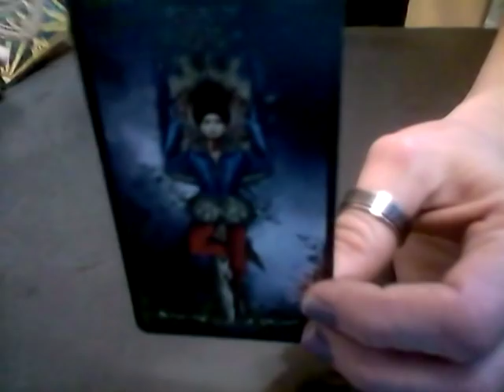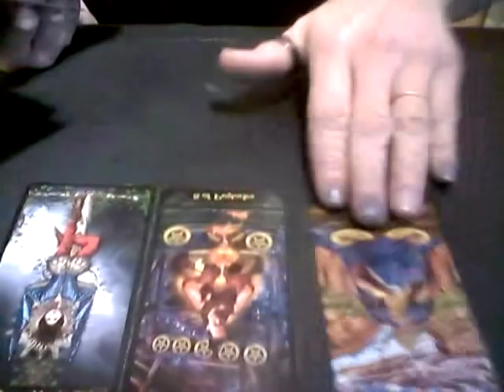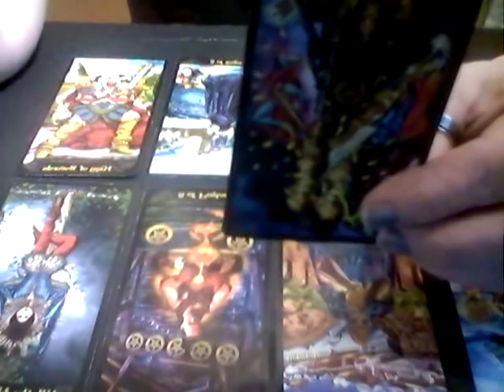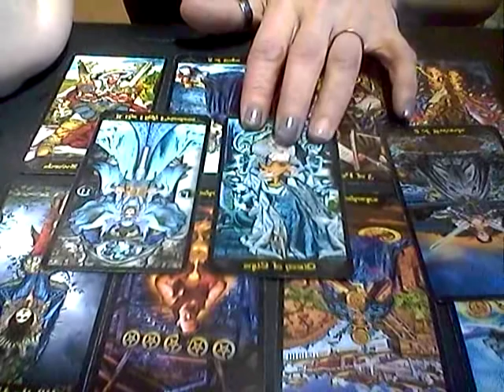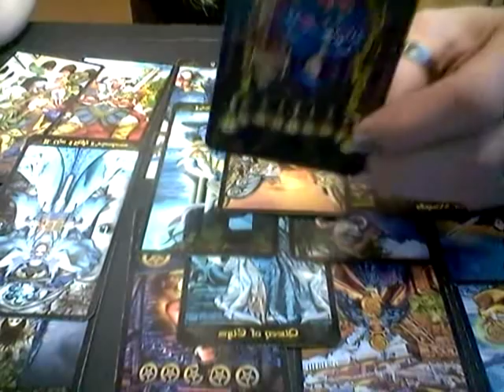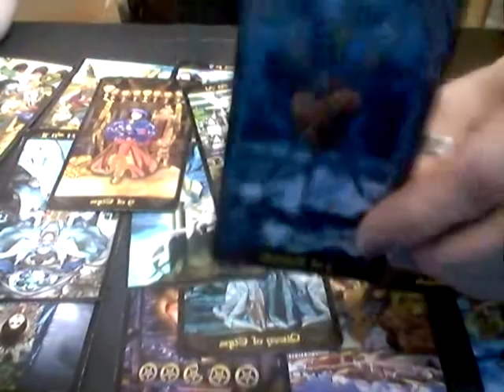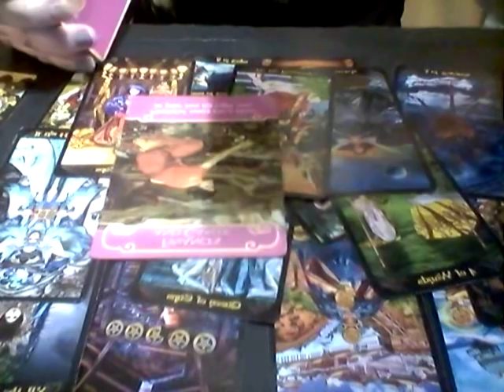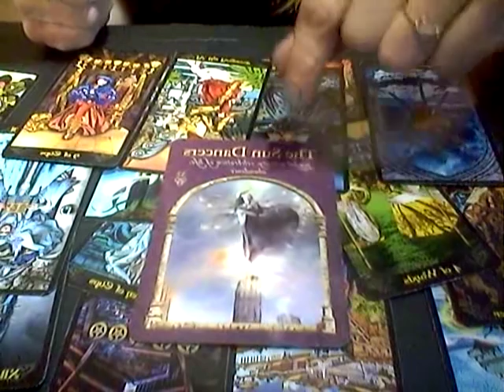TAURUS*OCTOBER 2018*LOVE READING